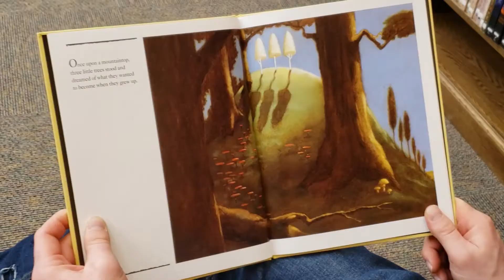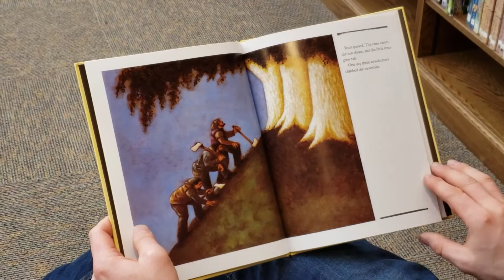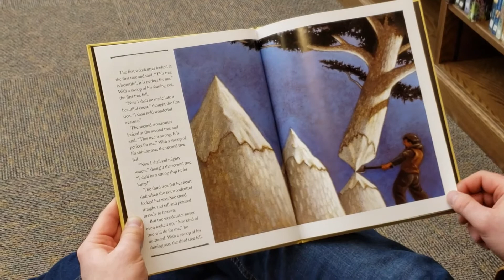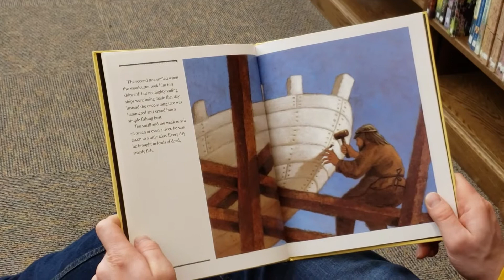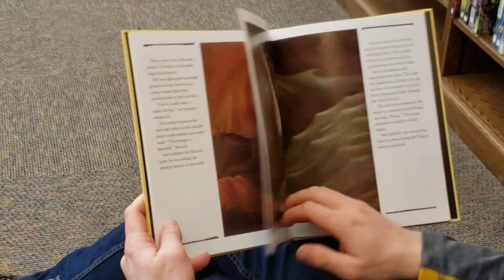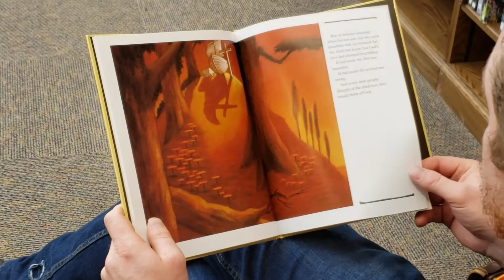The Tale of Three Trees by Angela Elwell Hunt | Springtime Storytime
Join Pastor Matt as he reads "The Tale of Three Tress: A Traditional Folktale" retold by Angela Elwell Hunt for this week's Springtime Storytime book!